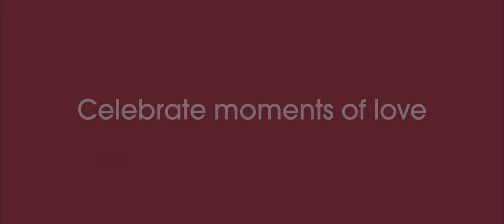Raise a Glass to our Fathers 6s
To all the fathers who raised the definition of love, raised the standard of care, we raise a glass to you.